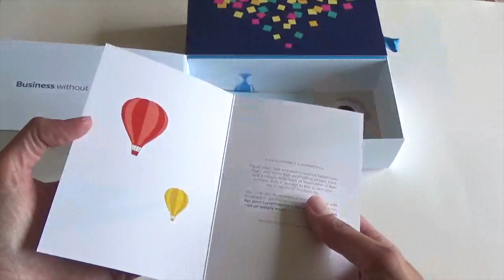Salesforce Busyness vs Business Sales Kit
Working with Pixel Dreams on behalf of their client, Salesforce Inc., we produced this unique direct mail piece sales kit to demonstrate the key differences between doing "business" and doing "busyness." The kit featured 2 deep pockets that each held different components that represented each concept. The first pocket represented "busyness" and contained 3 stress balls along with various elements to showcase how chaotic everyday life can be while trying to maintaining a good work/life balance. The other pocket represented a de-cluttered and streamline space and contained collateral on how Salesforce can help businesses save time, be more efficient, and in turn help you find balance.